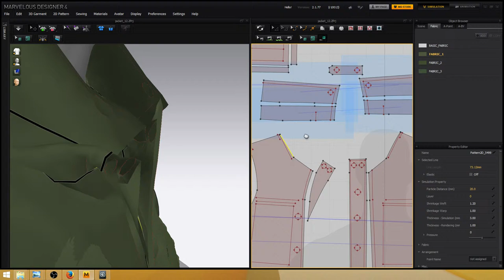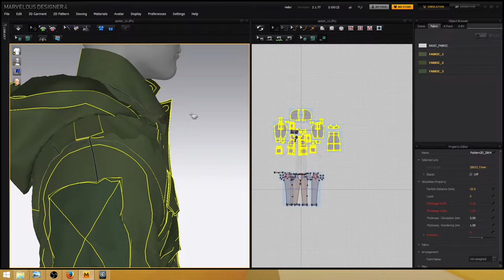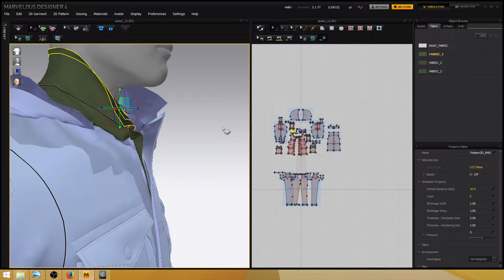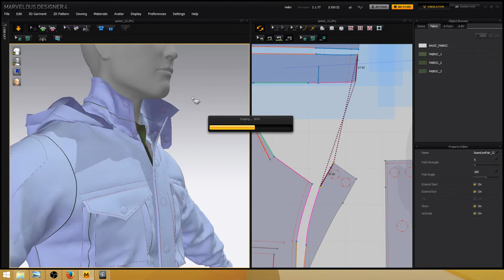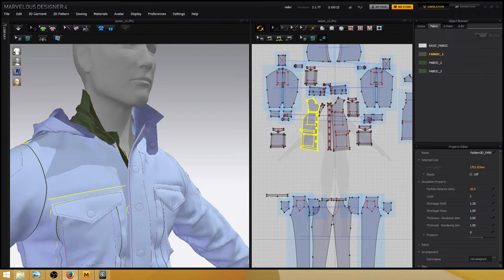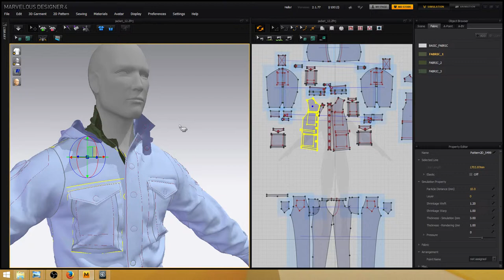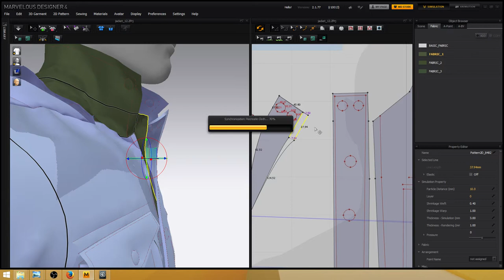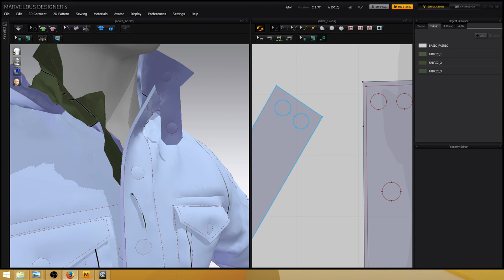dahsia (Part 50)